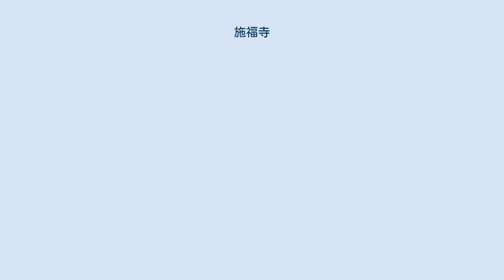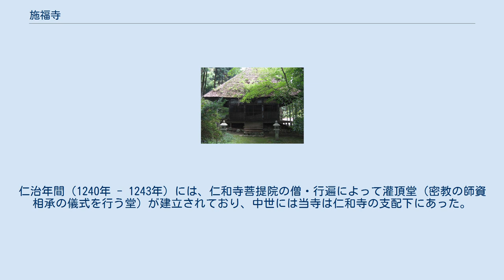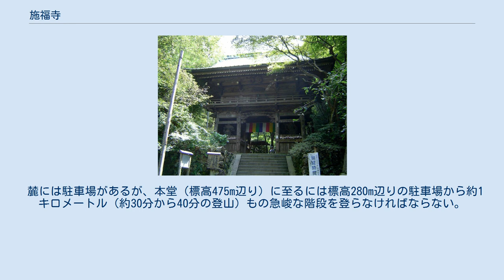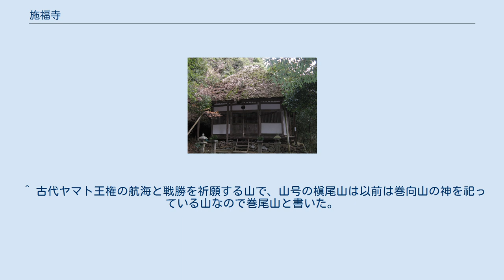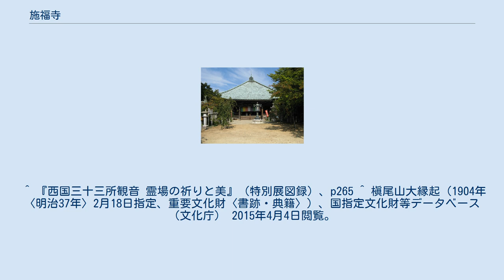施福寺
山門 施福寺（せふくじ）は、大阪府和泉市にある天台宗の寺院。
通称槇尾寺（まきおでら、まきのおでら）。
本尊は弥勒菩薩（札所本尊は十一面千手観世音菩薩）。
槇尾山（標高600m）の山腹に位置する。
槇尾山とともに大阪みどりの百選に選定されている。
 札所本尊真言：おん ばざら だらま きりく そわか ご詠歌：深山路（みやまじ）や檜原（ひばら）松原わけゆけば　巻の尾寺（まきのおてら）に駒ぞいさめる 古くは槇尾山寺と呼ばれた山岳寺院で、葛城修験系の寺院として創建されたものとみられる。
南北朝時代成立の寺史である『槇尾山大縁起』（正平15年・1360年書写）によると、施福寺は欽明天皇の時代（539年 - 571年）に播磨国加古郡の行満上人が創建したものであるという。
 札所本尊の千手観音像については、次のような説話が伝承されている。
宝亀2年（771年）のこと、当時槇尾山寺に住していた摂津国の僧・法海のもとに、一人のみすぼらしい格好をした修行僧があらわれ、夏安居（げあんご）の期間をこの寺で過ごさせてくれと頼んだ。
この修行僧は客僧として槇尾山寺に置いてもらえることとなり、夏安居の期間熱心に修行に励んだ。
予定の期間が終わって寺を辞去しようとする際、客僧は帰りの旅費を乞うたが寺僧たちはそれを拒んだ。
すると客僧は怒り出し、「何ということだ。この寺は、見かけは立派だが、真の出家者などはいないではないか。このような寺はいずれ滅び去り、悪鬼の棲家となるであろう」と叫んで出て行ってしまった。
驚いた法海が後を追うと、修行僧ははるかかなたの海上を沈みもせずに歩いている。
これを見た法海は、あの修行僧は自分らを戒めるために現れた観音の化身であったと悟り、千手観音の像を刻んで祀ったという。
 縁起には役小角（役行者）、行基、空海（弘法大師）などに関わる伝承もある。
役小角については、彼が自ら書写した法華経の巻々を葛城山の各所の秘密の場所に埋納し、最後に埋めたのがこの山であったことから巻尾山（槇尾山）の名が付いたとする、地名起源伝承がある。
また、空海は延暦12年（793年）、20歳の時に槇尾山寺において勤操を導師として出家剃髪し、沙弥戒を受けたとする伝えがある。
空海の当地における出家剃髪は史実とは認めがたいが、空海が唐からの帰国後、都に戻る直前の大同4年（809年）頃、当寺に滞在した可能性は別の史料から指摘されている。
縁起には、延喜16年（916年）に定額寺に定められるとするが、施福寺は度重なる火災で古記録が失われており、史実か否か不明である。
 以上のように、施福寺の初期の歴史は伝説色が濃く判然としないが、『日本霊異記』に言及されている「和泉国泉郡の血渟（ちぬ）の山寺」は当寺のこととされ、同書の成立した9世紀前半には著名な寺院であったことが伺われる。
 正嘉年間（1257年 - 1259年）、後白河上皇所縁の法華経と仏像が奉納されたことが縁起に見え、寺が所蔵する「法華経妙音菩薩品」（平安時代の装飾経）がそれにあたると推定されている。
仁治年間（1240年 - 1243年）には、仁和寺菩提院の僧・行遍によって灌頂堂（密教の師資相承の儀式を行う堂）が建立されており、中世には当寺は仁和寺の支配下にあった。
 南北朝時代には南朝方の拠点の一つとなり、寺の衆徒も南朝方に与した。
そのため戦火に巻き込まれることが多く、寺は衰亡した。
天正9年（1581年）には織田信長と対立したことが原因で一山焼き払われるが、後に豊臣秀頼の援助により慶長8年（1603年）に仁王門を始めとする伽藍が復興された。
 近世には徳川家の援助で栄え、その関係で寛永年間（1624年 - 1645年）頃に真言宗から天台宗に改宗し、江戸の寛永寺の末寺となった。
江戸時代末期の弘化2年（1845年）の山火事で仁王門を除く伽藍を焼失。
現在の本堂等はその後に再建されたものである。
 参道入口の脇には満願滝弁財天社がある。
 麓には駐車場があるが、本堂（標高475m辺り）に至るには標高280m辺りの駐車場から約1キロメートル（約30分から40分の登山）もの急峻な階段を登らなければならない。
西国三十三所のなかでも厳しい参道として知られる。
槇尾山付近のハイキングを兼ねた参拝者が多く見受けられる。
 ^ “大阪みどりの百選”. 大阪府. 2016年12月...